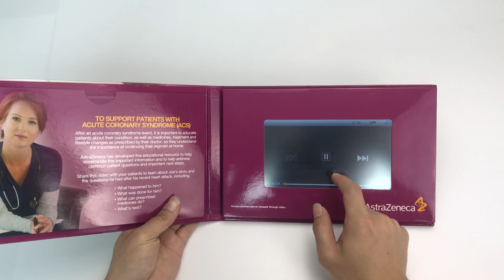customized creative business gift 7 inch lcd touch screen video in print china source supplier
customized touch screen 7 inch hardcover video brochure card. welcome to find more interesting products!